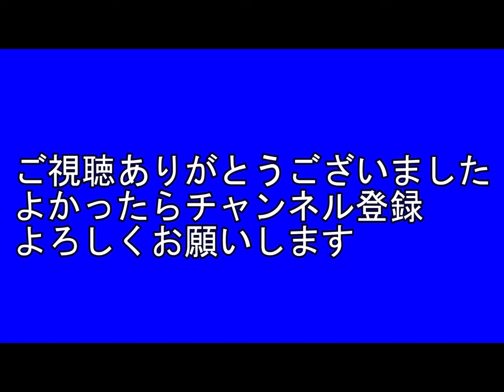【東海道山陽新幹線】Ｎ700Ｓ、500系 広島駅発着 2022年4月16日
4月16日、広島駅でのぞみ15号（Ｎ700Ｓ）、こだま846号（500系）発着のようすを収録しました。500系は根強い人気があります。